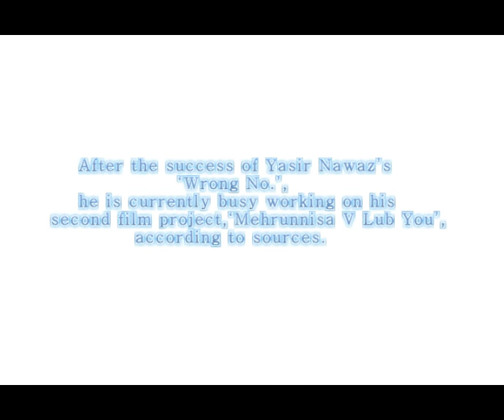Official Movie Trailer : Mehrunisa V Lub U || Danish Taimoor, Sana Javed, Jawed sheikh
Mehrunnisa V Lub you 2017 first look pakistani upcoming movie

After the success of Yasir Nawaz’s ‘Wrong No.’, he is currently busy working on his second film project, ‘Mehrunnisa V Lub You’, according to sources.

Starring the very hot and handsome hunk of Pakistani industry Danish Taimoor and the beautiful drama actress Sana Javed making a debut in the film, we are sure this will be a comical journey, as evident from Nawaz’s previous drama productions and film.

Cast:
Danish Taimoor
Sana Javed

Pakistani Movies and Trailers

Upcoming Pakistani Movie Huge Sets | Mehrunnisa We Lub You | Danish Taimoor And Sana Javed
Huge and Expensive Sets in upcoming Pakistani Movie | Mehrunnisa We Lub You | Staring Danish Taimoor and Sana Javed | Huge | and | Expensive | Sets | in | upcoming | Pakistani | Movie | Mehrunnisa | We | Love | You |